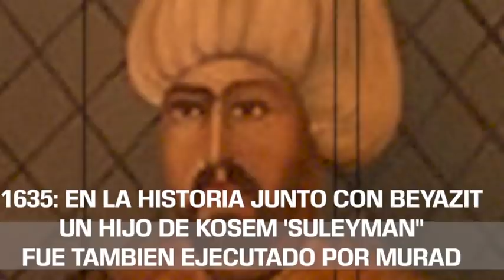5 OTRAS DIFERENCIAS ENTRE KOSEM LA SERIE Y LA HISTORIA - La Turca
La Turca te lleva los días en un viaje de conocimiento para descubrir la historia, los misterios,  y las bellezas paisajísticas de Turquia y del mundo, de tus series favoritas y tus actores encantadores
e presentamos 5 diferencias entre Kosem la serie y la verdadera historia PARTE 2